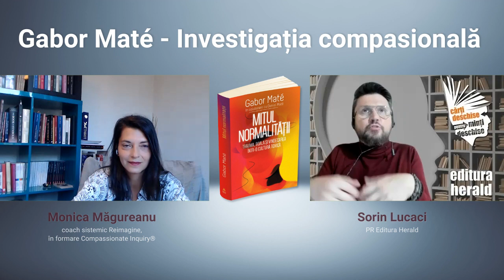Introspecția compasională - Monica Magureanu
„Gabor Maté este o voce nu care contestă, pentru că nu este intenția lui și nici intenția nimănui să conteste vreun beneficiu al medicinei occidentale, care în acest moment salvează vieți și are multe lucruri pentru care trebuie să îi fim recunoscători. Dar ne atrage atenția că am uitat poate anumite lucruri și o și demonstează știintfic. Și când spun că am uitat anumite lucruri, mă refer inclusiv la intuițiile noastre." - Monica Magureanu (coach sistemic Reimagine, în formare Compassionate Inquiry®) într-un dialog cu Sorin Lucaci (PR Herald).

📕 „Mitul Normalității - Trauma, boala și vindecarea într-o cultură toxică", Gabor Maté & Daniel Maté